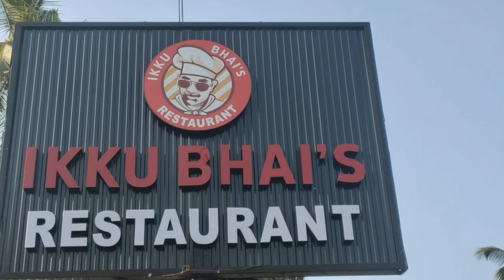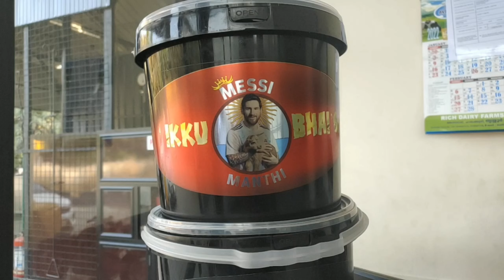Delivery വണ്ടി കണ്ട് ഞെട്ടി |Ikku bhai's Mandhi|ajwa ajwad world